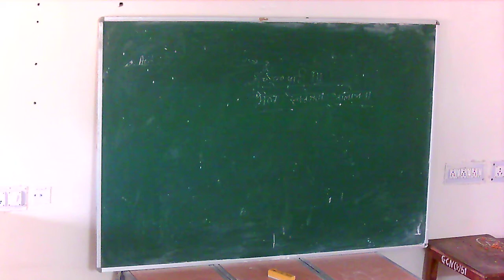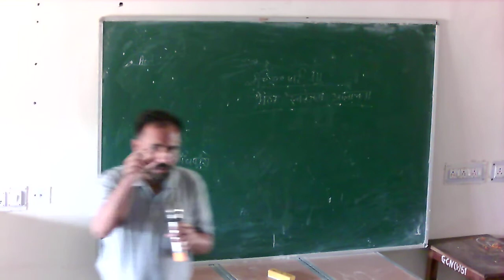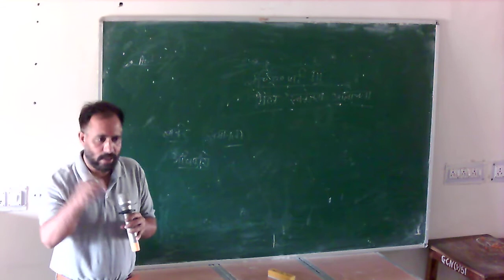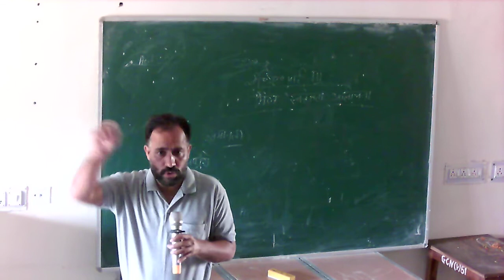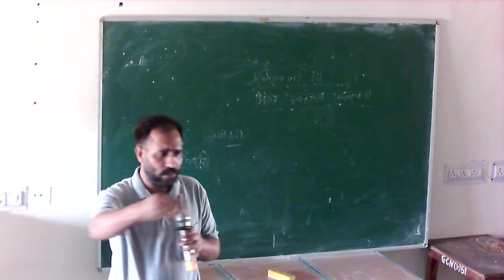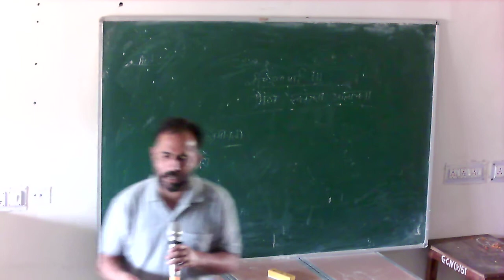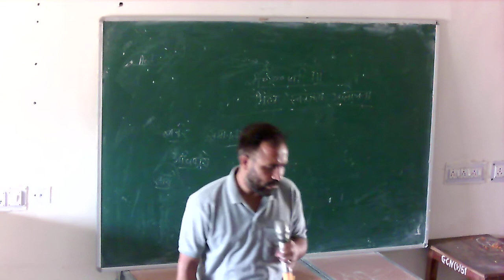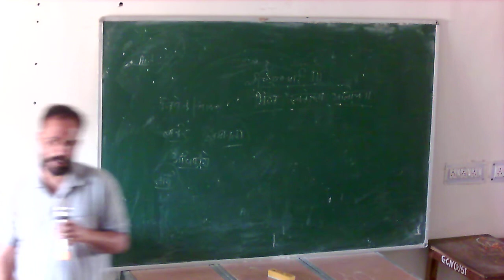मिल : स्वतंत्रता आलोचना (B.A.-III) By Dr. H.S. Rathore (Pol.Sci.)